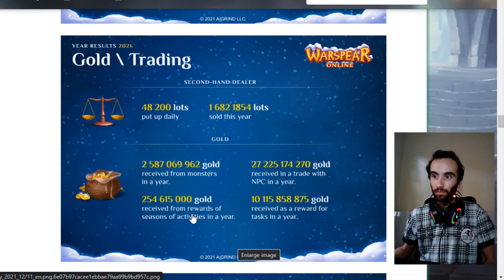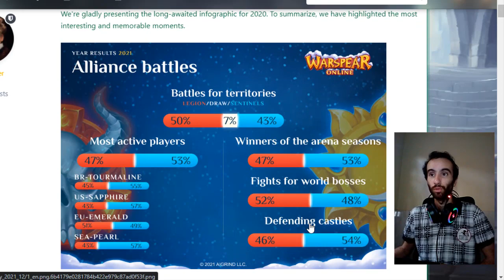WARSPEAR ONLINE - A RETROSPECTIVA DE 2021 DE TODOS SERVIDORES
Fala pessoal!! No vídeo de hoje iremos conferir a retrospectiva do ano de 2021 entre todos os servidores e seus respectivos eventos e estatísticas.

warspearonline é um mmorpg 2D no estilo pixel com um vasto mundo e muitas classes e desafios para você jogar!

:D